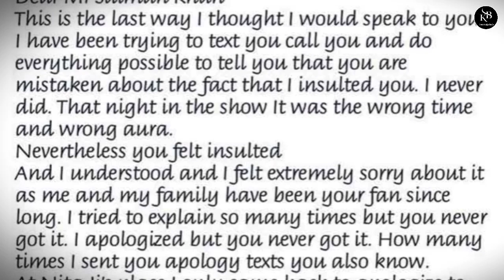Salman Khan ENDS 9-Year Feud With Arijit Singh | सलमान और अरिजीत सिंह की 9 साल पुरानी दुश्मनी खत्म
Salman Khan ENDS 9-Year Feud With Arijit
Singh | सलमान और अरिजीत सिंह की 9 साल पुरानी
दुश्मनी खत्म